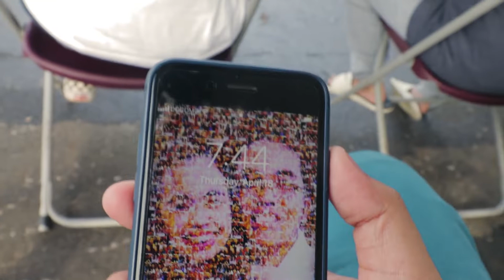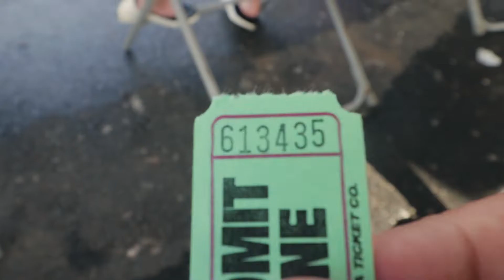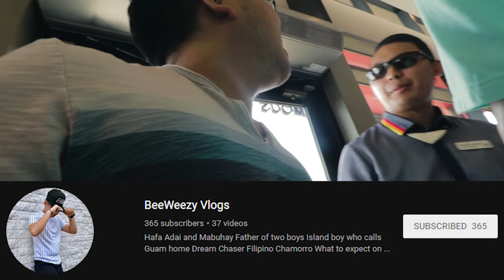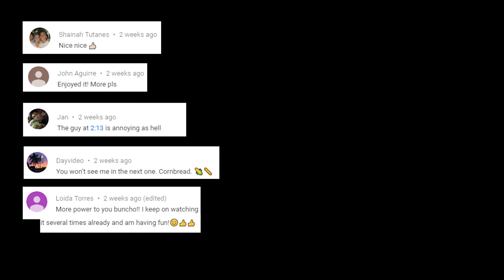BEST FAST FOOD IN GUAM?!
Cheap Shotgun Mic
Best Vlogging Lens

Jollibee, Guam. Second week after the soft opening.

My current gear for filmmaking, photography & vlogs:
Cheap Shotgun Mic
Best Vlogging Lens